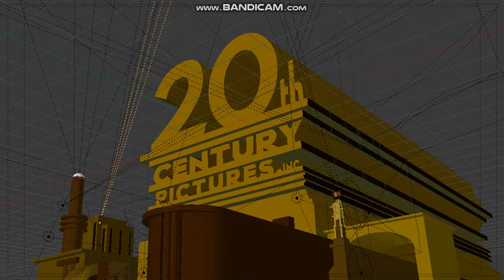An Entry For CrazyIndianBoy95 If He Makes 20th Century Fox Fails Part 9 #3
➤ Tuesday: 20th Century Fox Fails!
➤ Wednesday :YTP!
➤ Thursday :National Anthem
➤ Friday :Flag Anthem!
➤ Saturday :Royal Anthem!
➤ Monday :Boomerang UK!